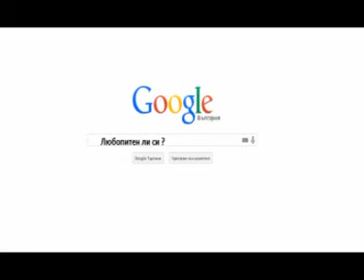Стефани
Казвам се Стефани Съботинова и съм студентка в София, родом от град Поморие. Силно съм привлечена от пътуванията, докосването до чужди култури, запознанството със светове, различни от нашия. Успях...